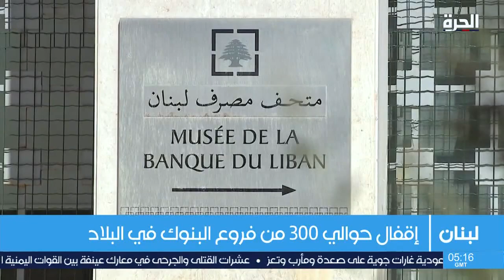انطلاق عملية إعادة هيكلة القطاع المصرفي بلبنان